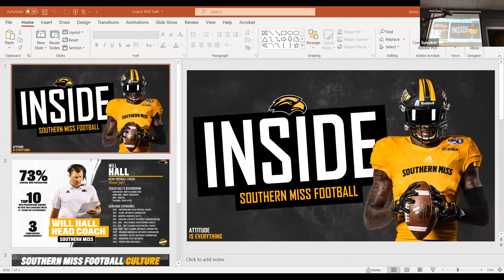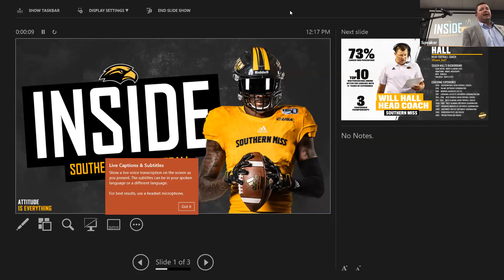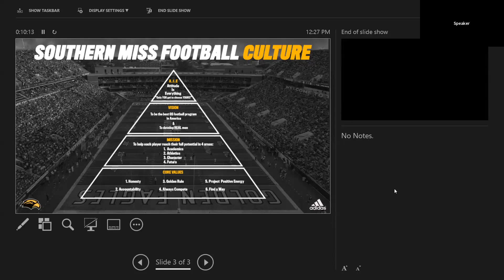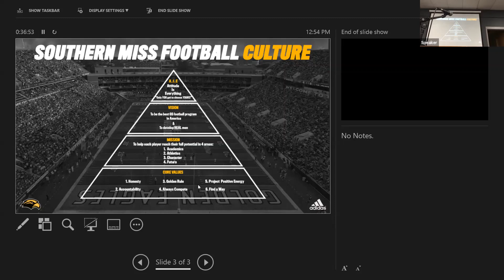Tupelo Rotary Meeting May 17 2021 with Coach Will Hall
Rotarians and guests enjoyed hearing from University of Southern Mississippi Head Football Coach Will Hall during the lunch meeting on May 17th.